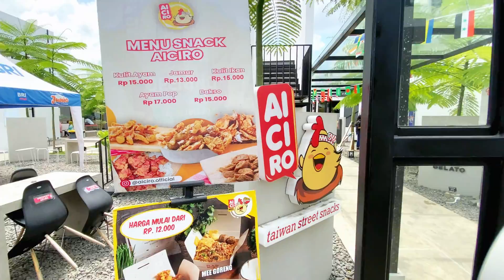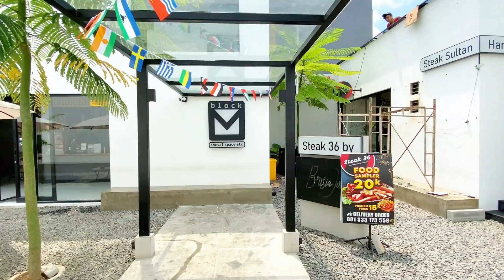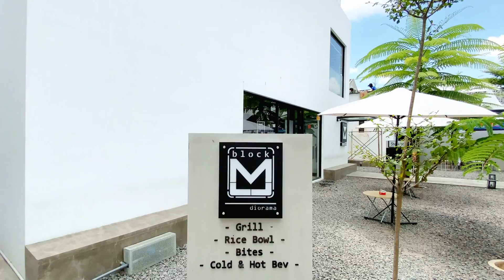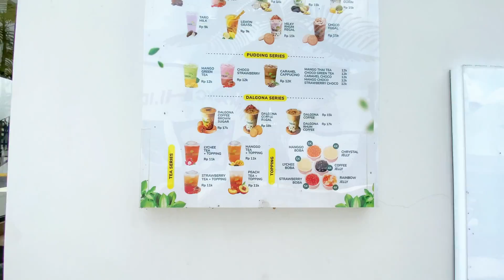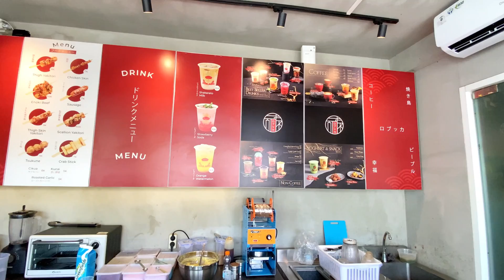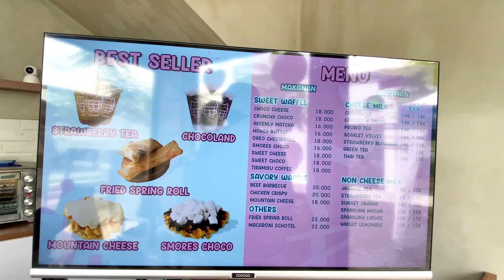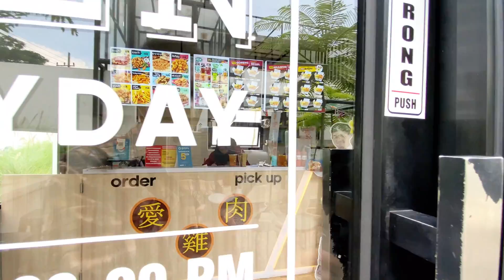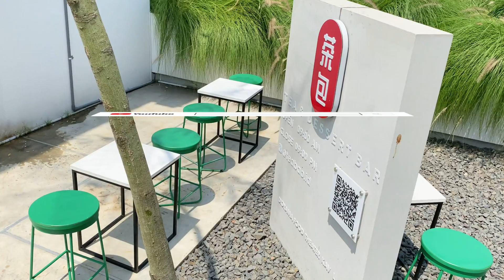DIORAMA MALANG FOOD THEATER PERTAMA TELAH HADIR !! Cafe Dengan Tenant Terbanyak Tempat Instagramable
Kali ini Doyan Healing lagi nongkrong seru di pusat Kota Malang nih !!!

Diorama Food Theater memiliki desain yang modern industrial yang kekinian. Seni bangunannya unik dan setiap food tenant memiliki rooftop. Pilihan tenant makanan banyak banget cocok untuk anak-anak muda yang suka jajan dan nyemil atau nongkrong rame-rame bareng temen. Diorama Food Theater terletak di Jl. Sulfat No. 230 Kota Malang.

Enjoy video kita nongkrong di Kota Malang yah.

Stay tune on Doyan Healing. Chanelnya hiling-hiling seru !!! @Doyan Healing